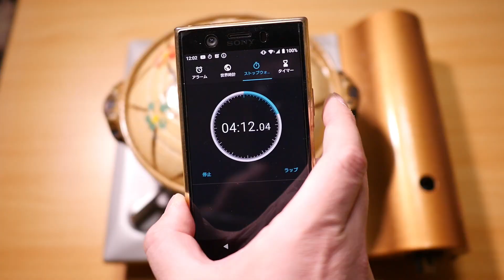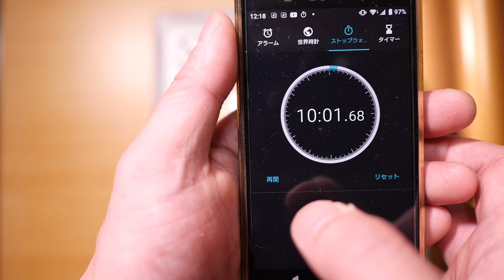土鍋でご飯を炊く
くるみご飯の失敗を踏まえて、今回ご飯だけを土鍋で炊いてみました。
なぜ、失敗したのかを考えつつ、土鍋ご飯の炊き方というレシピをみて作っています。